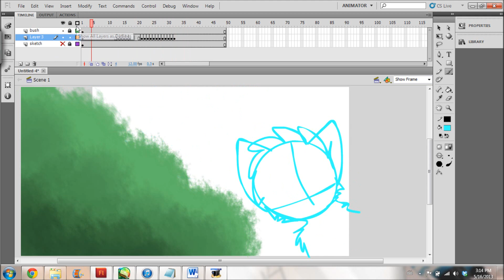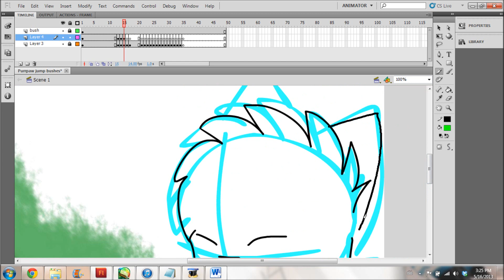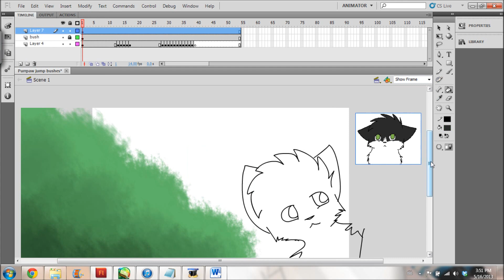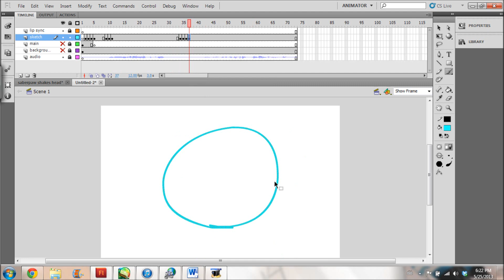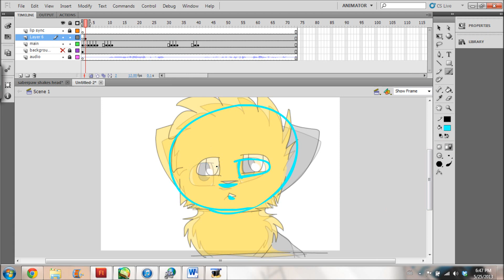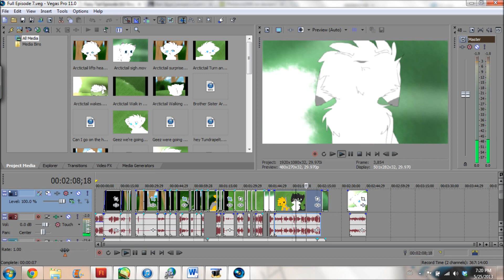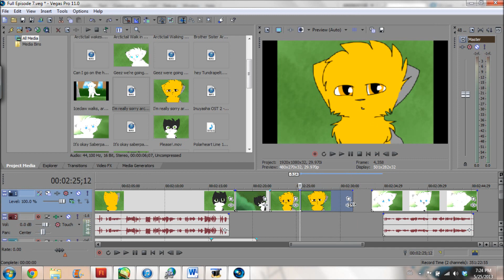Ren's Animation Diary Part 2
I'm still working on Rise of SnowClan!!! As you can see and even a bit of a sneak peak at the end of how much is done

do you guys enjoy these? these little pre records that show me animating??